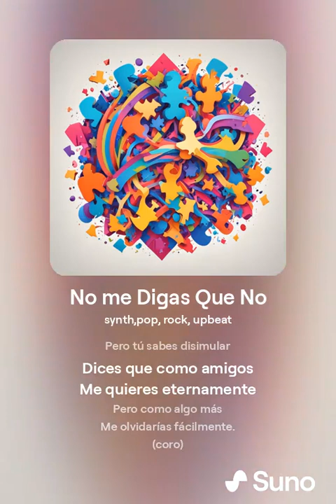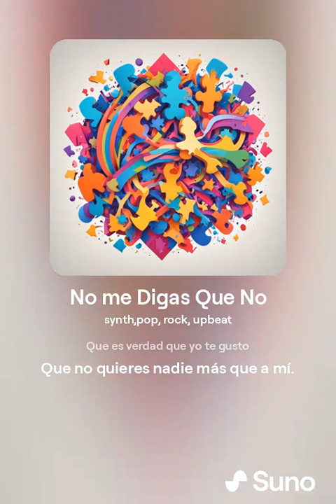No me Digas Que No